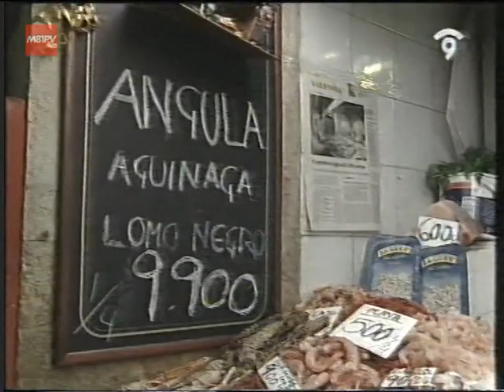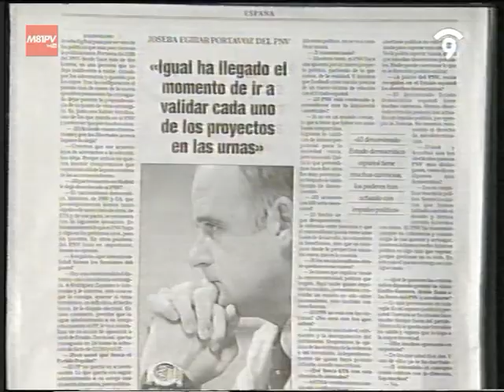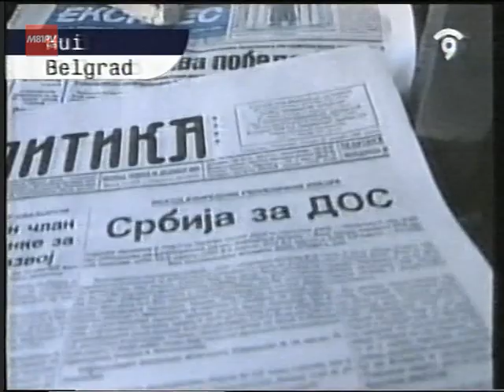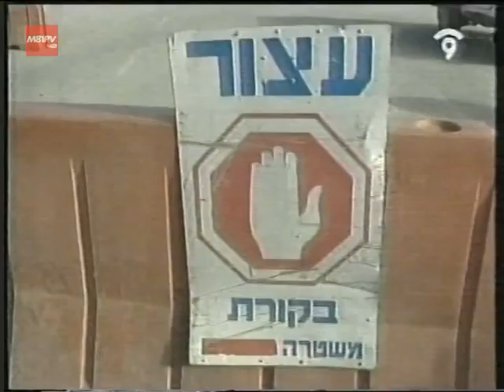RTVV - Canal 9 - Notícies Nou - Clara Castelló / Antoni Galindo - 24.12.2000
***Amb esta captura es finalitza la digitalització i pujada dels fragments més destacats (presentadors de RTVV, CCRTV, cortinetes, cartes d'ajust...) de la catorzena cinta VHS analitzada per mi***
NOTA: El rang 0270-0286 conté videocaptures d'altres cintes a banda de la C14.